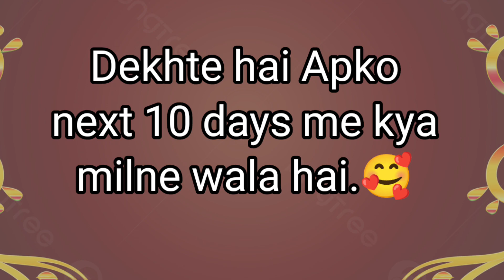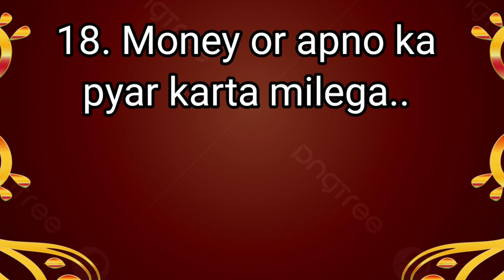love quiz game today | romantic love status |love quizzes game |choose your gift |puzzle